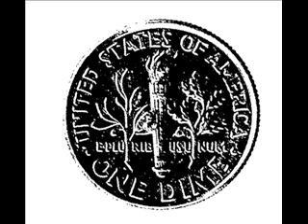Maxime - Alphonse Horn etude, Book 4, Etude 4 in A b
Sorry for all the random pictures in here, they're what I had laying around.  I'm posting this recording for peer review, tell me what you think!  Whether you're an horn player or a non-horn player, musician or layman, your comments are appreciated.
Thanks in advance for your time and comments!